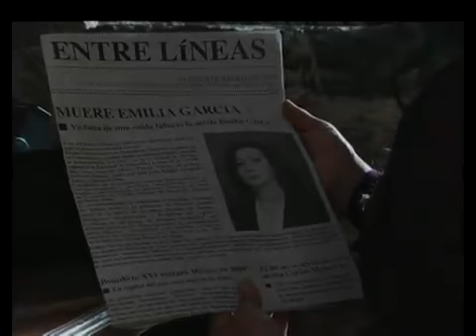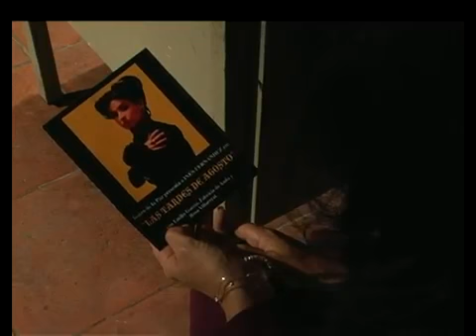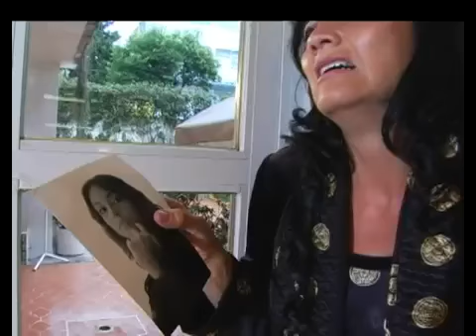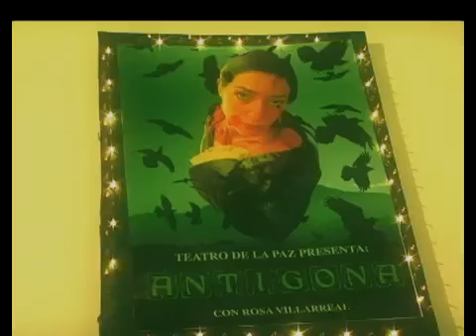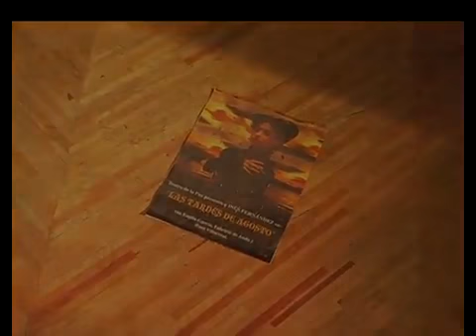Lo Que La gente Cuenta - Tercera Llamada